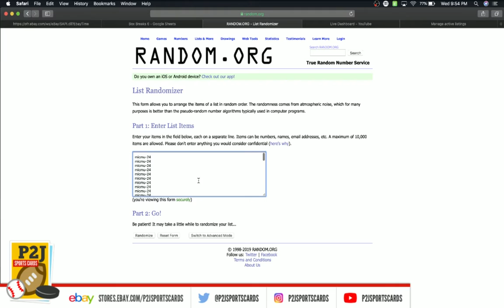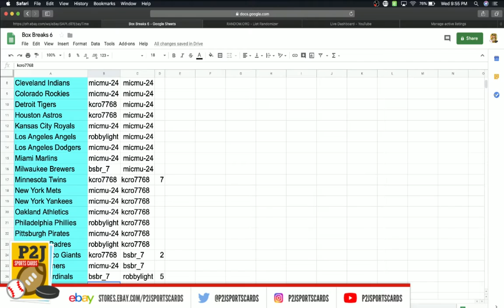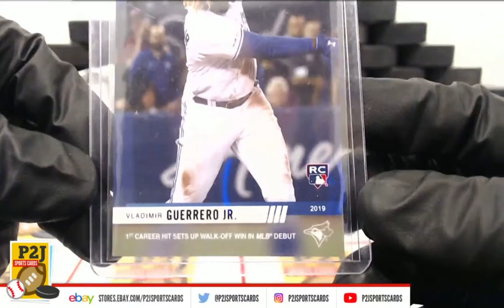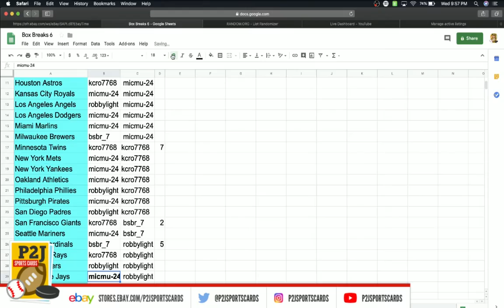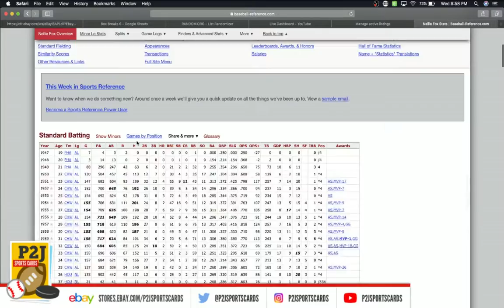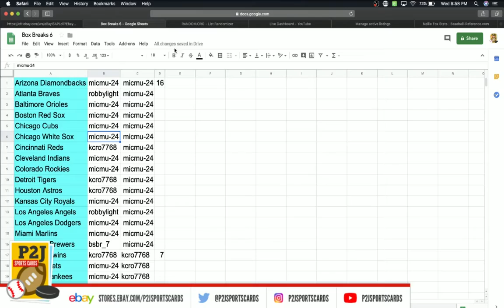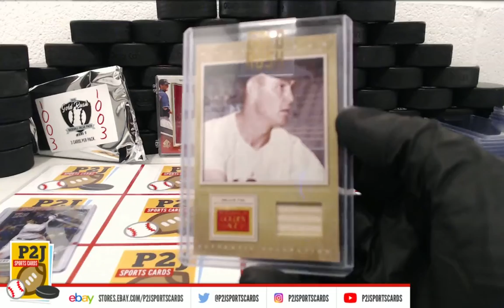eBay LIVE Breaks - #1003 Gold Rush Baseball Value Pack Break mlb P2J Sports Cards